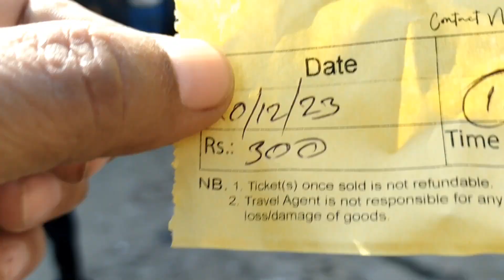Real MUKBANG/Spicy Buffalo meat/Merry Christmas/Ukhrul District HQ/Manipur/India.